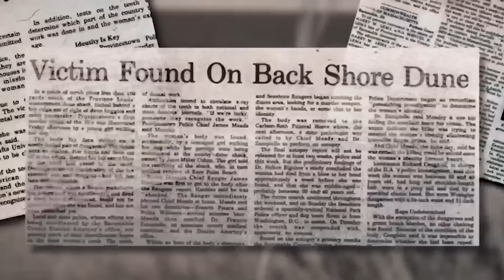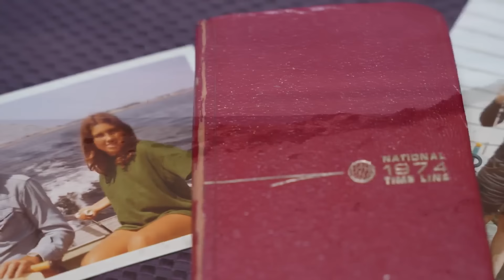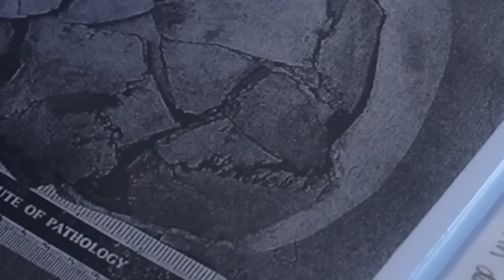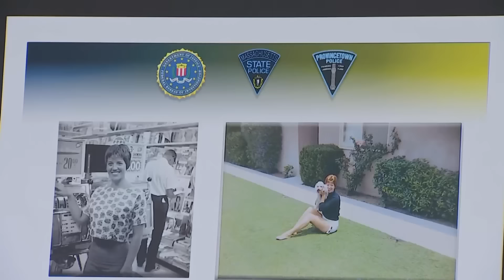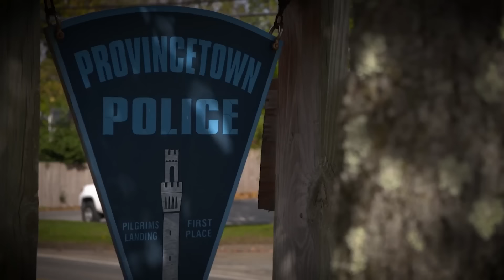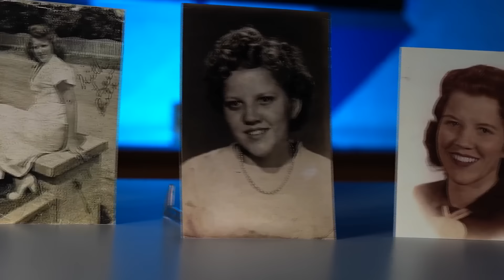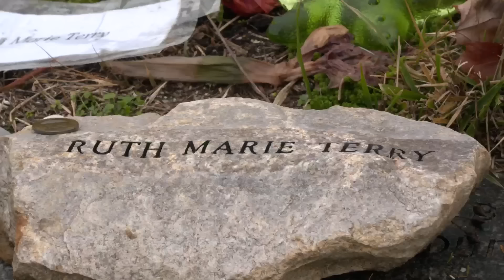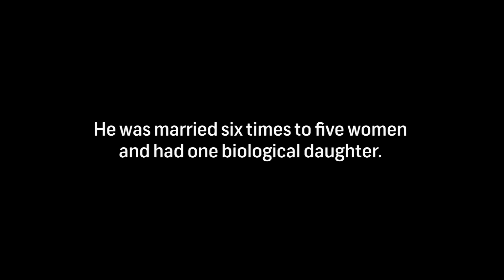Lady of the Dunes: The full documentary.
The NBC10 Investigators bring you the story of the "Lady of the Dunes," a woman found murdered in a Cape Cod town in July 1974. Decades later, she and her killer would be identified.